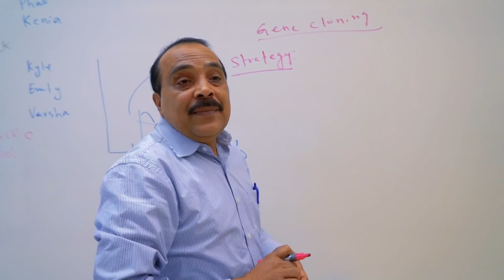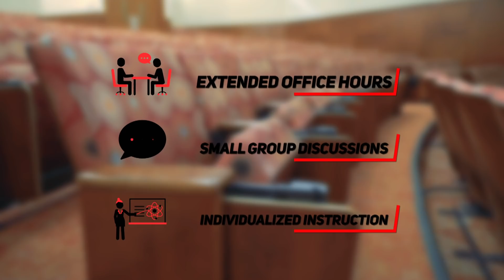Texas Tech Commitment | Academic Instruction